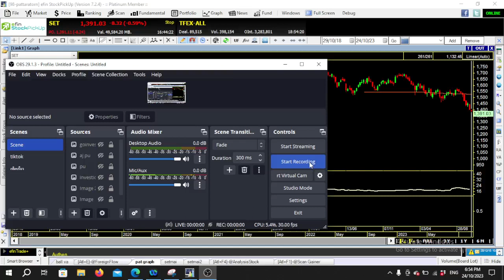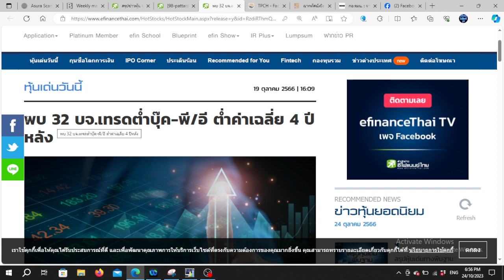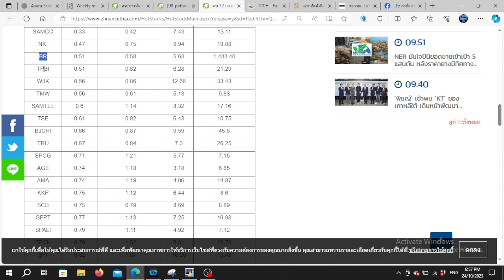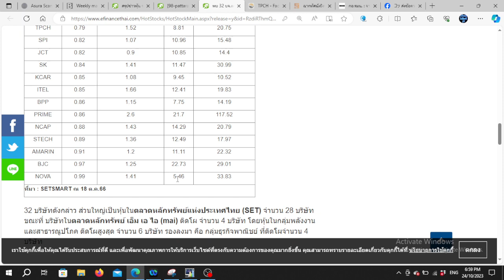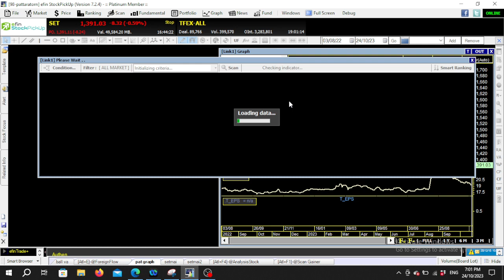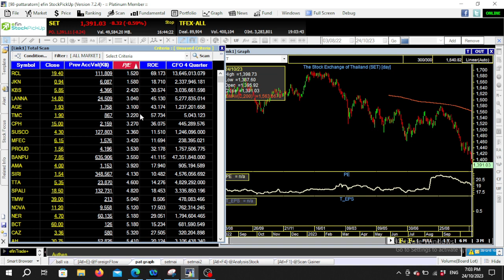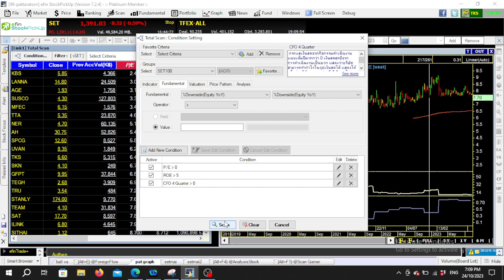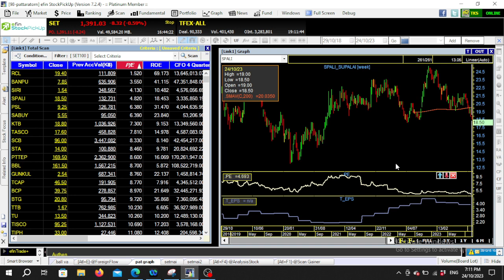เทคนิค Scan หุ้นถูกและดี สวนตลาดขาลง | Update SET Index ด้วย Fundamental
เทคนิค Scan หุ้นถูกและดี สวนตลาดขาลง เช่น GFPT TPCH SCB
พิเศษตอนนี้ efin StockPickUp อัปเดต 8 ฟังก์ชันสำเร็จรูปใหม่ สามารถเข้าใช้งานได้แล้ว วันนี้
รับชมวิดีโอวิเคราะห์สถานการณ์ตลาดหุ้น ด้วยการใช้เครื่องมือ efin StockPickUp ได้ที่นี่
นักลงทุนที่เปิดพอร์ตกับโบรกเกอร์สามารถเข้าใช้งานได้ เช็กรายชื่อบริษัทหลักทรัพย์ ที่นี่
นักลงทุนที่สนใจใช้งานโปรแกรมวิเคราะห์หุ้น efin StockPickUp เข้าใช้งาน ฟรี 15 วัน ได้ที่นี่
สมัครบริการเพื่อใช้งานโปรแกรม efin StockPickUp ได้ที่นี่